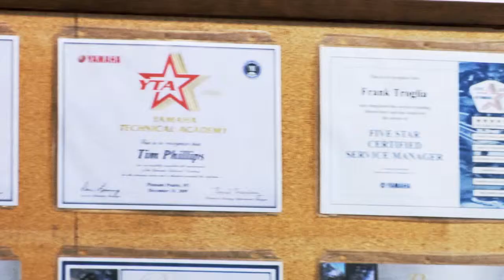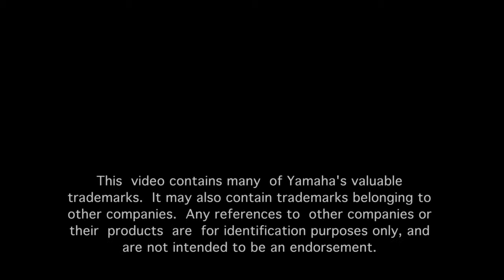2013 Yamaha United States Technician Grand Prix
Overview of the Yamaha 2013 United States Technician Grand Prix held at the 2104 Yamaha Motorsports Dealer Meeting in Las Vegas in June.